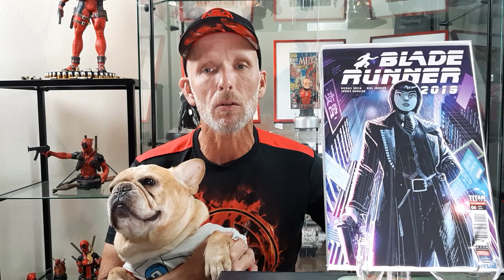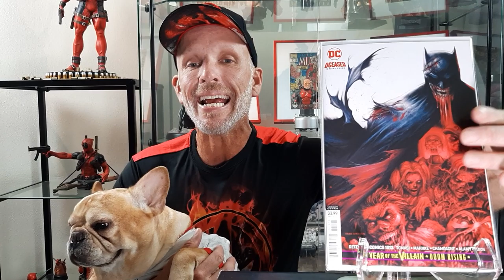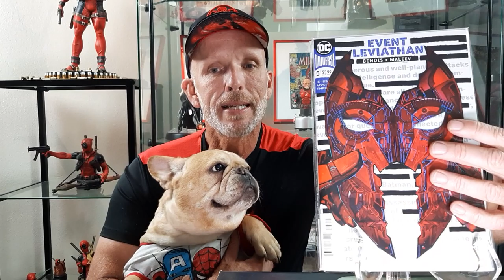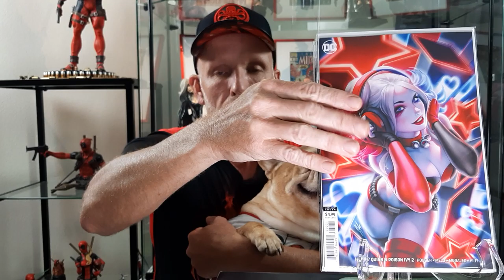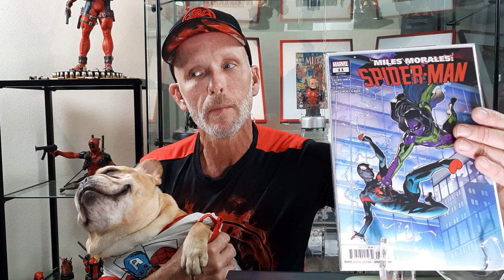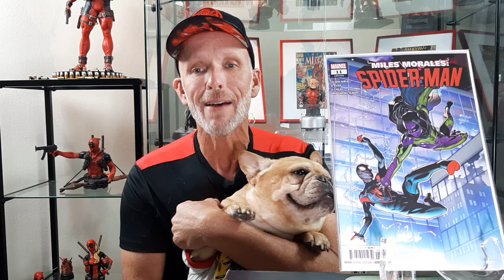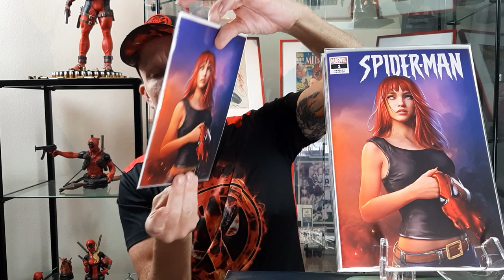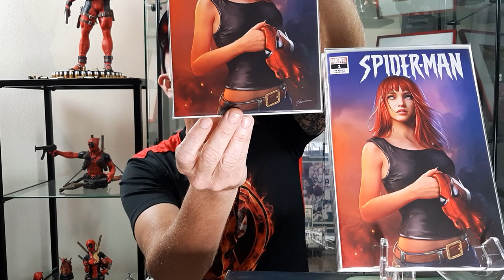New comic Haull Wednesday October 9th 2019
The hottest comics and variant covers for Wednesday  October 9th. See titles like These Savage Shores, Spawn,Batman Detective, Catwoman, Harley Quinn and Poison Ivy, Joker and Harley, Spider-man, Miles Morales,  Powers of X and more!  You'll see art from Todd Mcfarlane, Clayton Crain, Jerome Opena, Tyler Kirkham, Alex Maleev, Warren Lau, Francesco Mattina, Deodato Jr,  Inhyuk Lee and